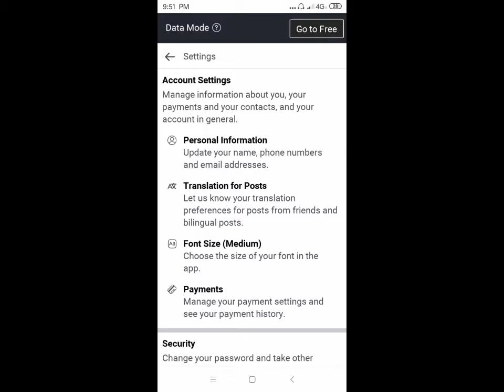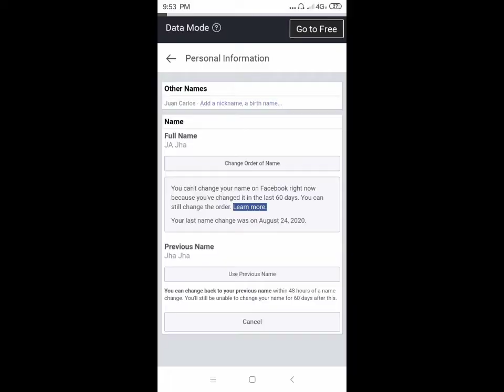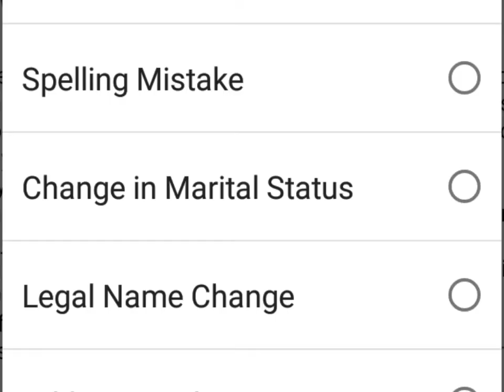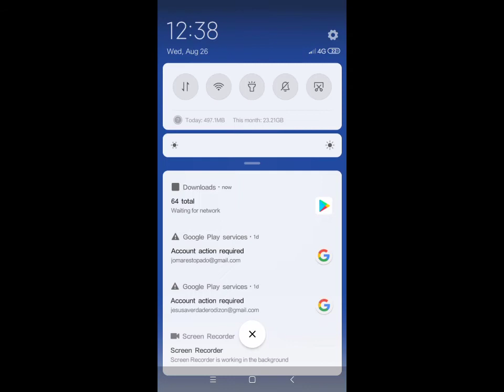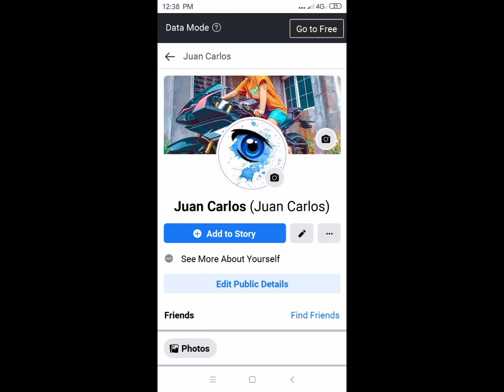HOW TO CHANGE FACEBOOK NAME WITHOUT WAITING 60 DAYS